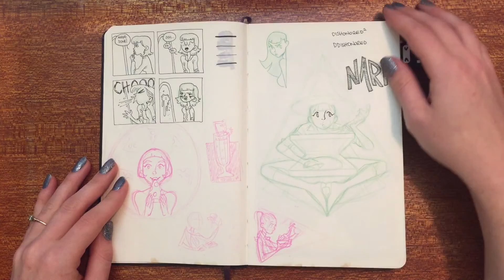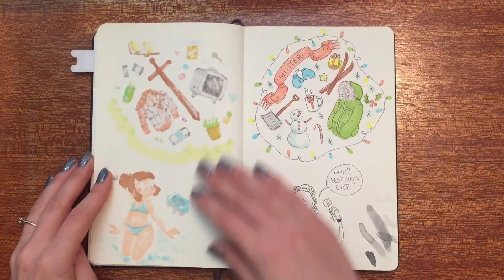Sketchbook Tour: October - December 2016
Powered through this baby! Happy New Year guys :)